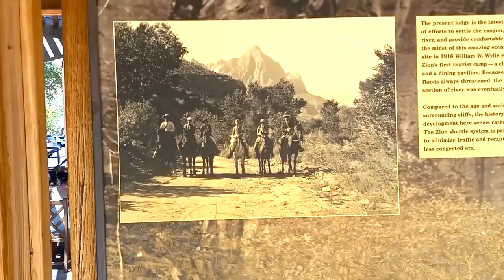bike n hike road trip zion nat park part 3 3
biking to end of raod, the Narrows trailhead, bike n hike road trip Zion National park.